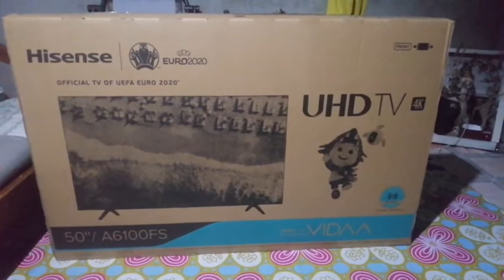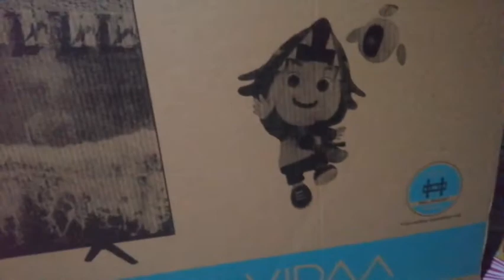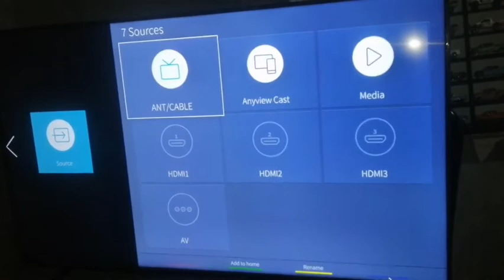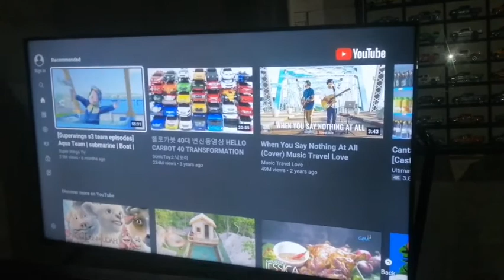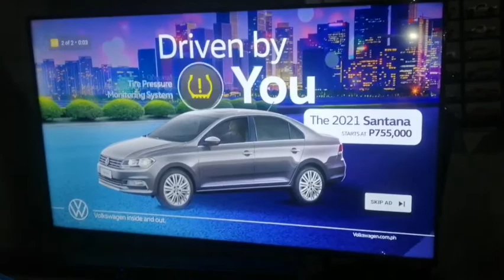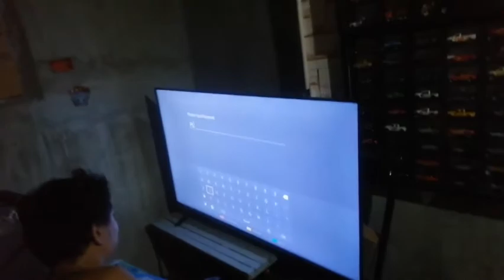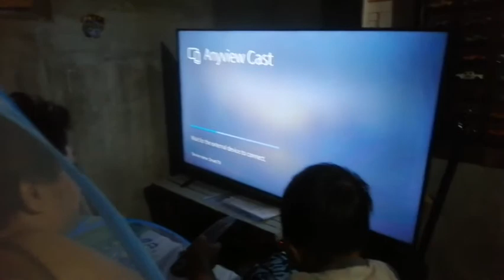Hisense 50 inches smart tv REVIEWS